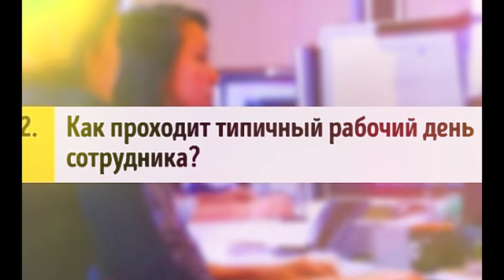Не уходите с собеседования, не задав эти 3 вопроса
ПРОСТО ПАУЗА, ЕСЛИ ЭТО ПРОСТО БЫСТРО !
СПАСИБО ДЛЯ НАБЛЮДЕНИЯ И КОММЕНТАРИИ !